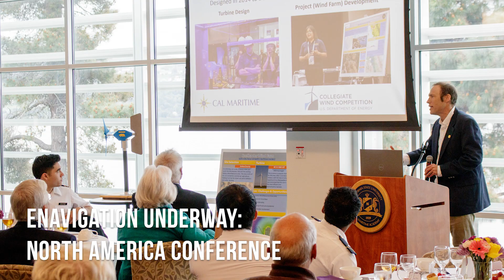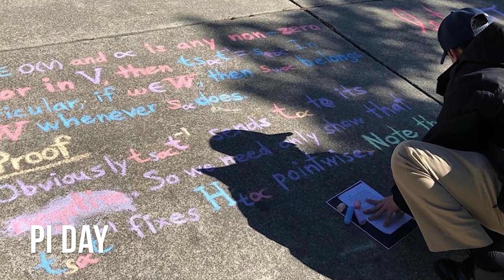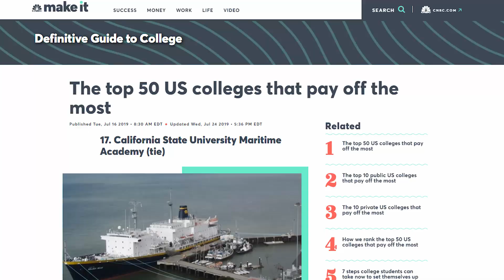Year-In Review - Cal Maritime Convocation Video 2019